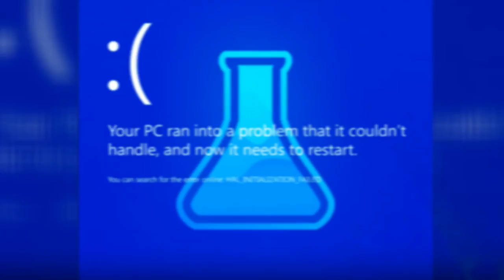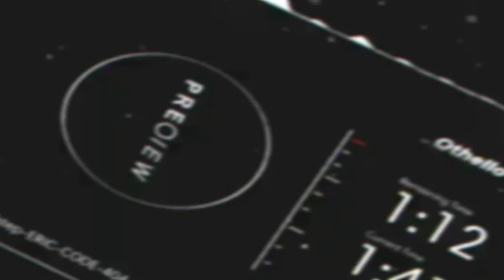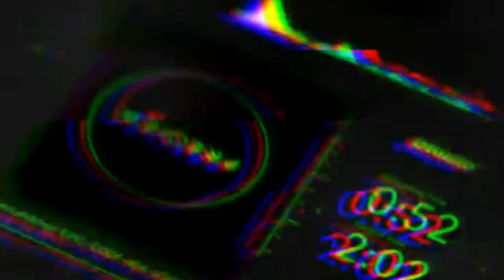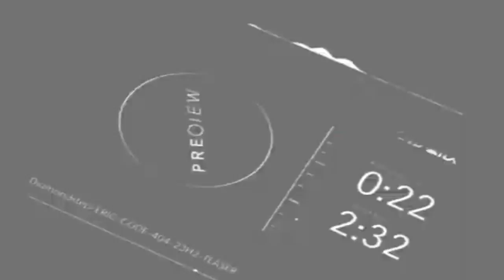Diamondstep - ERIC CODE 404 (24H2) (OUT NOW)